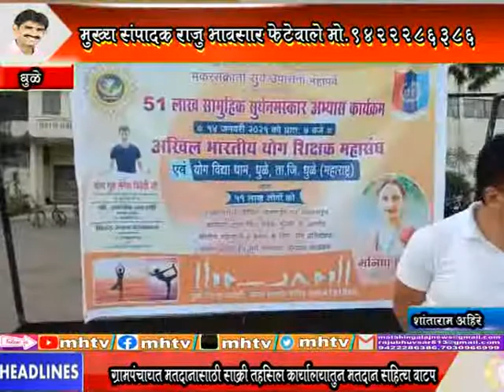MhTvNews 14 01 2021 मकरसंक्रांत निमित्त धुळ्यात ५१ लाख सामुहिक सुर्यनमस्कार 2